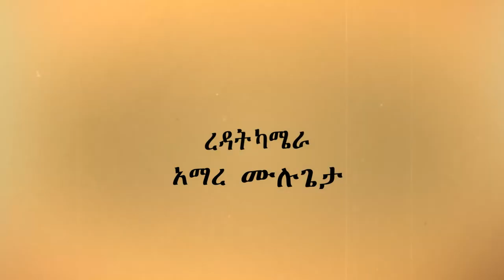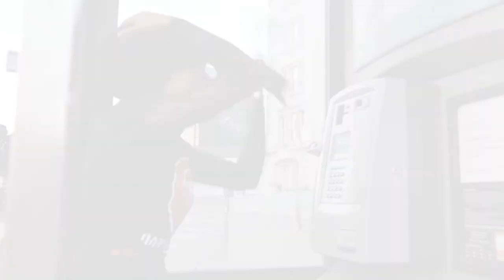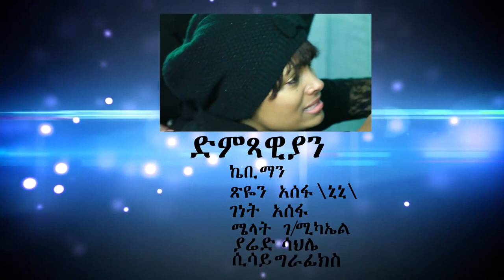ሐና ላሎንጓ HANNA LALLONGO (አባቴ ምን ይለኛል) በለንደን አርቲስቶች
copyright by the london